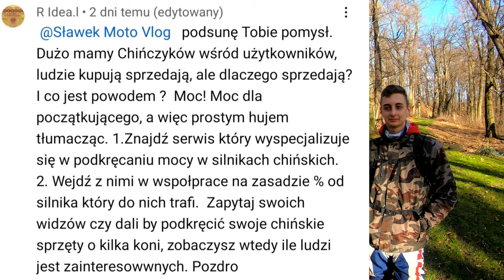Co z Serwisem Chińczyków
Muzyka:
Albo Inaczej 2 - Natalia Nykiel - Mogę Wszystko